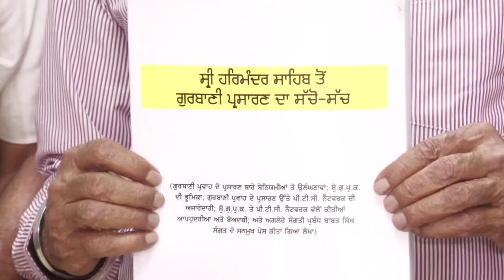"ਇੱਕ ਚੈਨਲ ਕਰਦਾ ਹੈ ਜਿਨਸੀ ਸ਼ੋਸ਼ਣ ਅਤੇ ਗੁਰਬਾਣੀ ਪ੍ਰਸਾਰਣ ਵੀ" ਪਰਚਾ ਦਰਜ਼ ਪਰ ਕਾਰਵਾਈ ਕੋਈ ਨਹੀਂ,